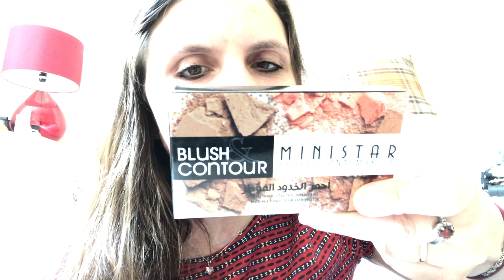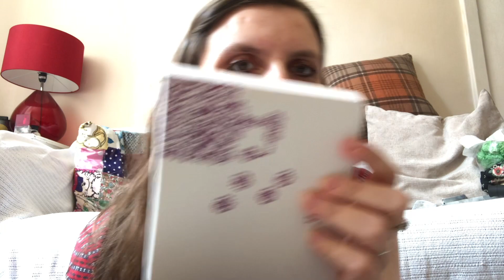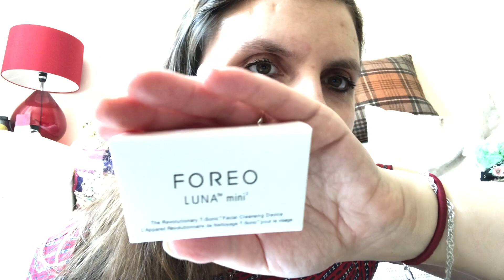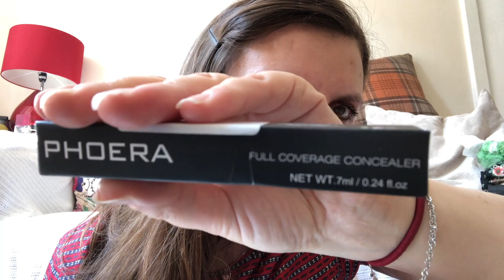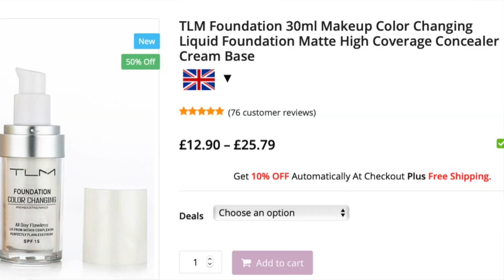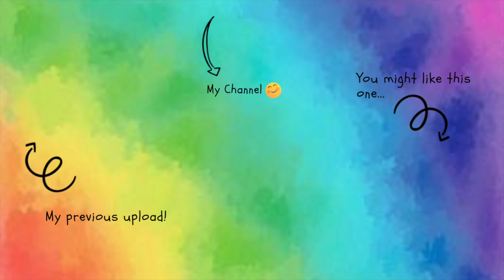Wish Haul | February 2020 | Tiny Tess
Hey Peeps, I meant to upload this ages ago but never actually made it Public, I hope you enjoy though :)! Thank you for alllll your support and love over the years, I'm so thankful for all of you who have stayed with me :)! xox